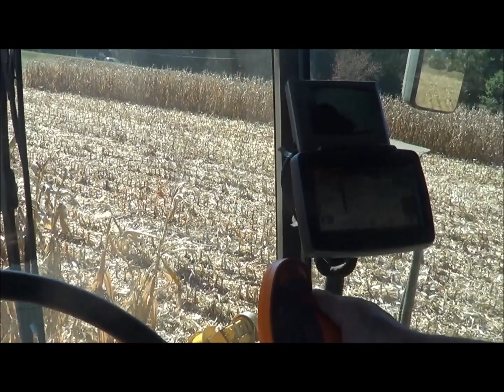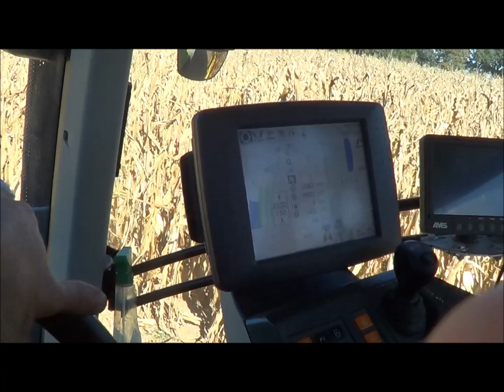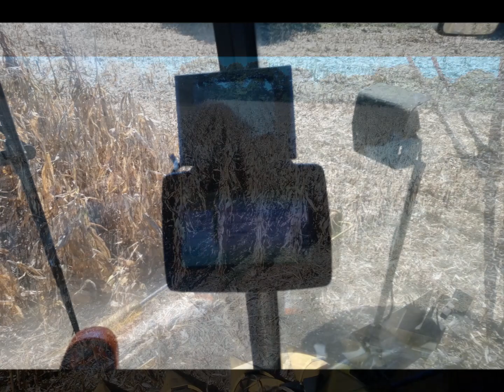FD CUMA MORBIHAN - Battage maïs grain CUMA Elite octobre 2018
FD CUMA MORBIHAN - BRETAGNE
Battage de maïs grain par la CUMA de l'Elite de LOCOAL MENDON en octobre 2018
Moissonneuse batteuse New Holland CX 8070 et cueilleur 8 rangs
Tracteur Claas Axion 810 CMATIC + remorque Le Normand 18 to
Tracteur Massey Ferguson DynaVT 7620 + remorque Le Normand 16 to